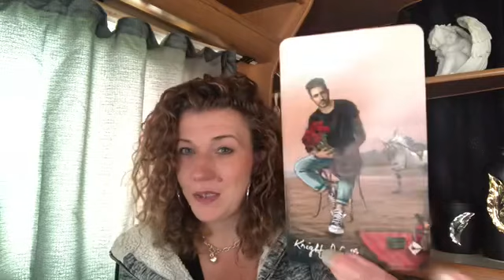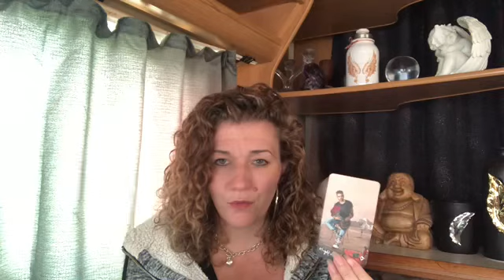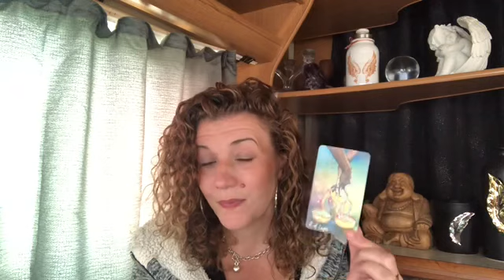❤️CAPRICORN❤️WOW NEW YOU, NEW LOVE, NEW LIFE❤️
Welcome 😇

Or you can chose to access all extended videos here plus extras

Emz xxx